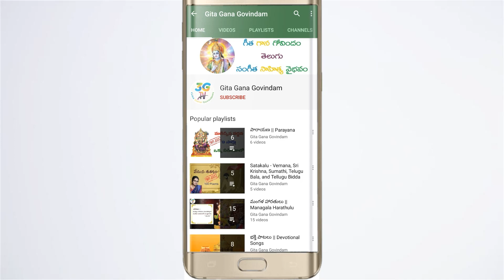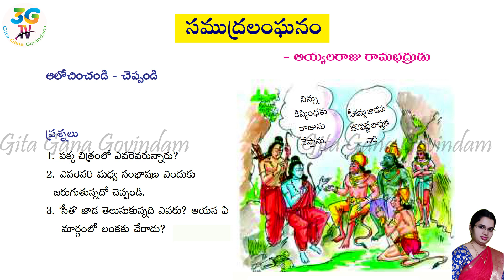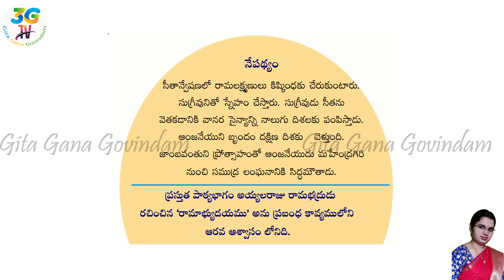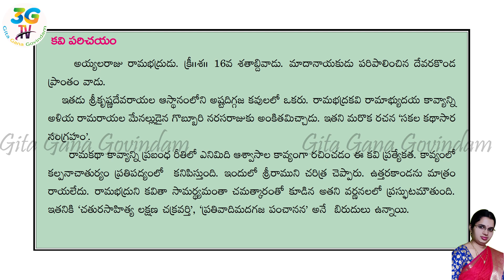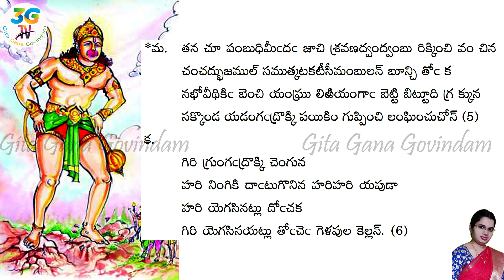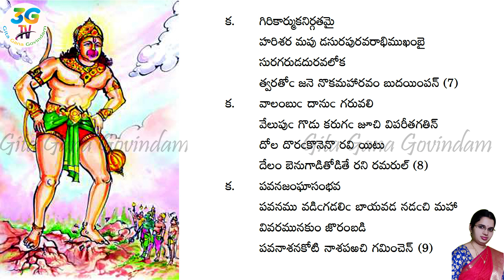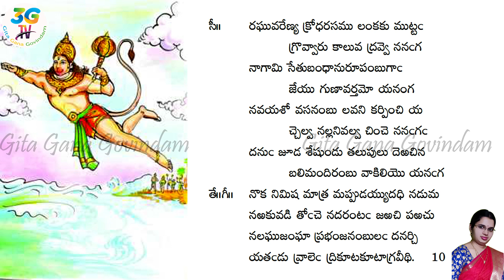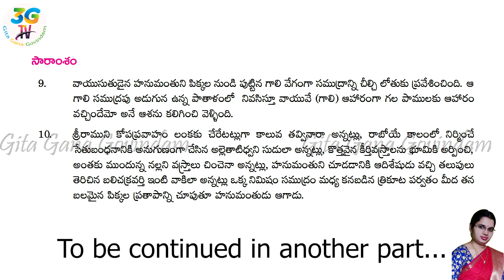Samudra Langhanam Lesson || సముద్ర లంఘనం పాఠం || Part I || 10th class Telugu || A.P Telugu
Lesson 8
This video is a part of Telugu 10th Class Text Book, Board of A.P for kids
Samudra Langanam Lesson 10th Class Telugu Video Lesson | 10th Class Telugu Rhymes | A.P Telugu